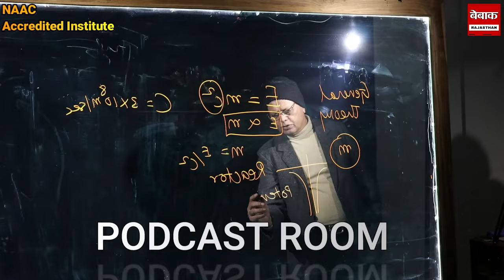युवाओ ने ठान लिया आने वाले Election में 200 में से सिर्फ 11 सीट BJP की ?,Bhajanlal सरकार की उडी नींद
युवाओ ने ठान लिया आने वाले Election में 200 में से सिर्फ 11 सीट BJP की ?,Bhajanlal सरकार की उडी नींद bhajanlal electronic #200